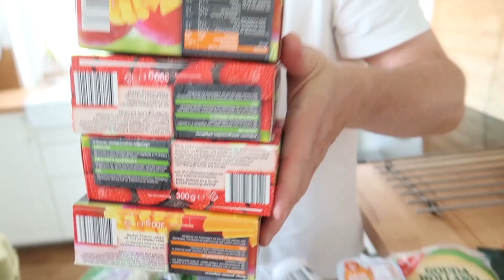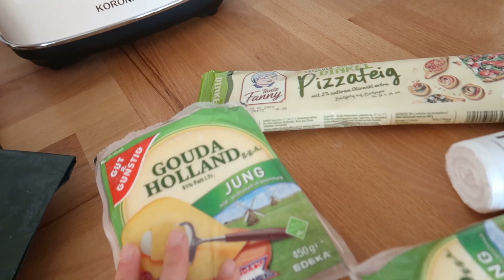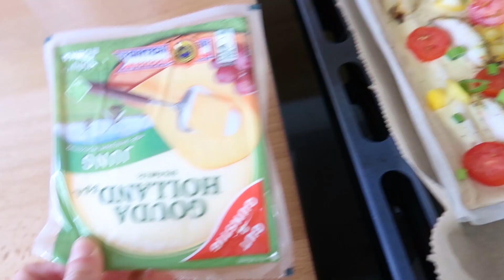ENDLICH EIN BABY FÜR MARIE 👶 WILL ICH NOCH EIN KIND? 😍 Vlog 🌸 marieland 💐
Unsere Ausrüstung
► Kameras:
► Stative:
► Beleuchtung:
Studio Leuchten 5500K
► Videobearbeitung:
Magix Video Deluxe 2017